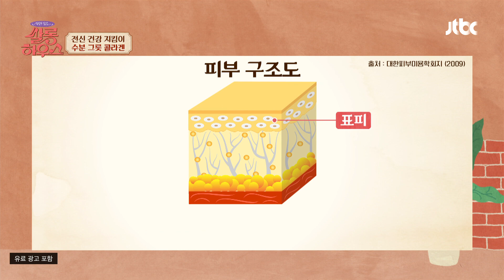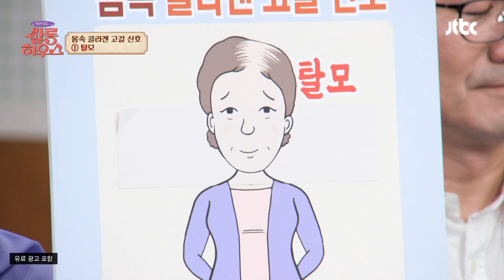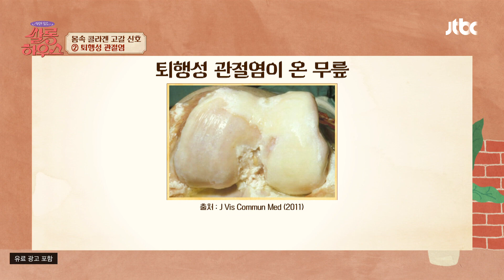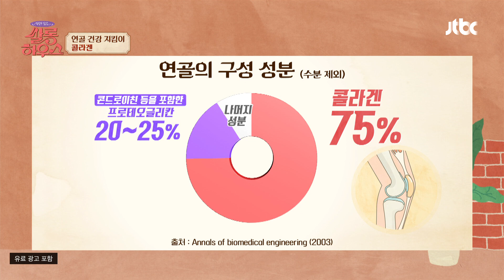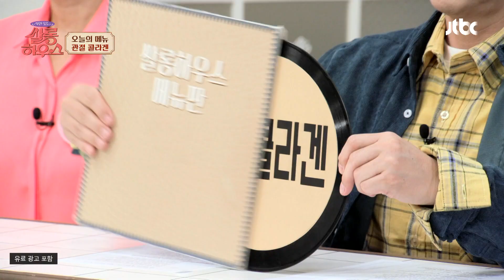최강 동안 김예령 & 최완정의 미모 비법, 전신 탄력 지켜주는 '관절 콜라겐'✨ | 쌀롱하우스 177회 | JTBC 241123 방송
최강 동안 김예령 & 최완정의 미모 비법, 전신 탄력 지켜주는 '관절 콜라겐'✨